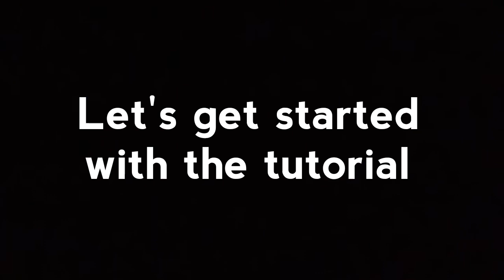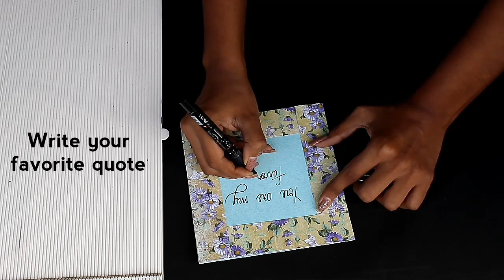DIY Maze Card Tutorial | Handmade Card Ideas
It would mean alot to us :)

Hello Friends. Welcome to the new episode of crafting. Today we are going to learn Maze Card

Pastel Sheets

Satin Ribbon

Music Credits